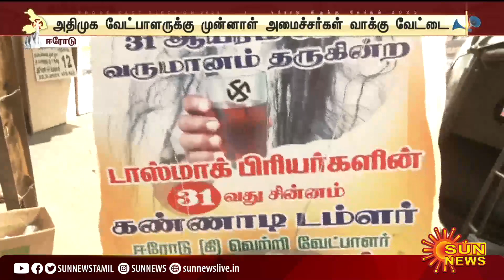Erode East By Election Campaign : சுயேட்சை வேட்பாளர் செய்த காரியம்.. | Sun News